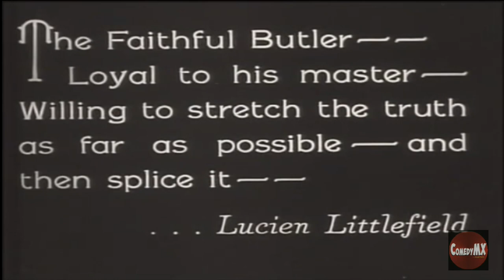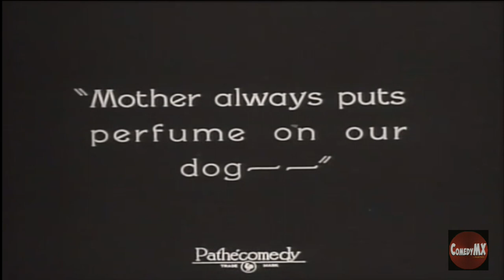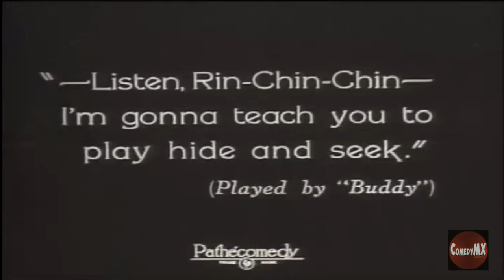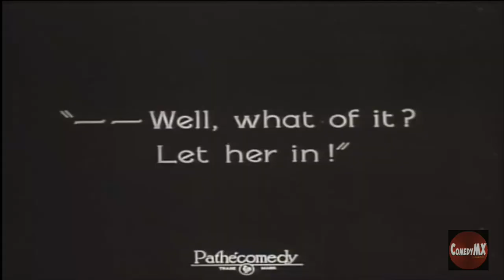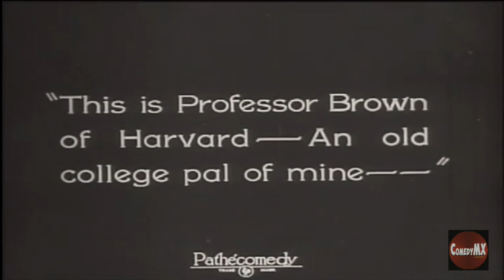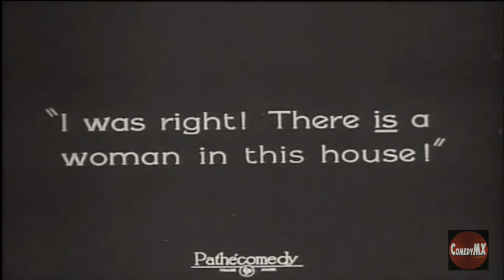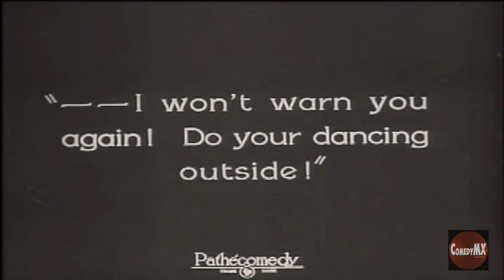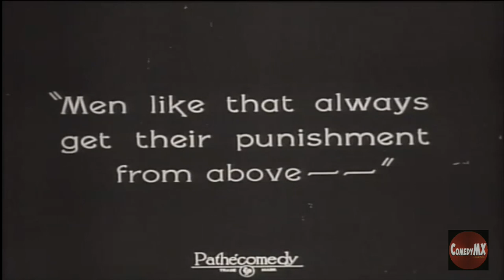What Price Goofy (1925) | Charley Chase, Katherine Grant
Jamison has a very jealous wife. Mrs. Jamison has a very gossipy friend. When the friend spots Jamison on the street talking to an attractive young woman, she reports back to Mrs. Jamison that her husband is obviously having an affair. Mrs. Jamison storms out, and a few minutes later a guest arrives for a visit -- a Professor Brown. Jamison doesn't realize the professor is a woman, and Mrs. Jamison, who has returned, doesn't realize the woman is Professor Brown. She presumes she has caught her husband with his mistress. A dancing butler, a game-playing dog, and a very accommodating burglar complicate the situation.